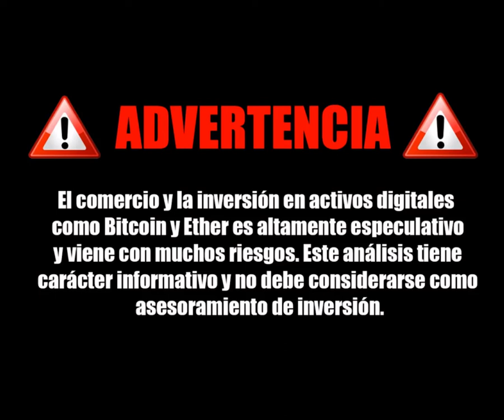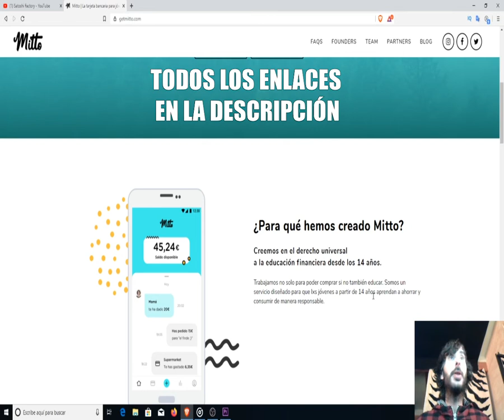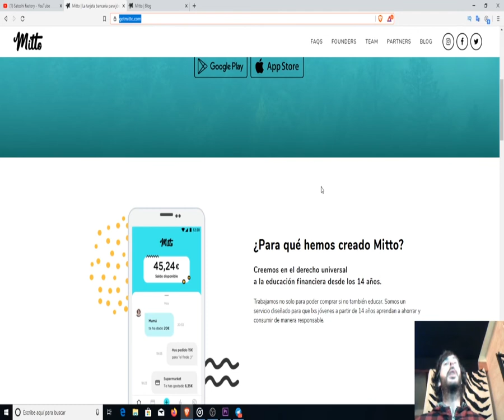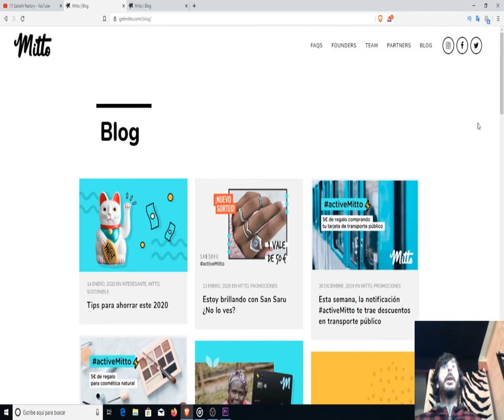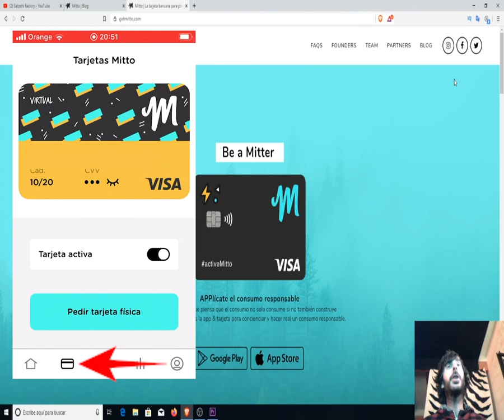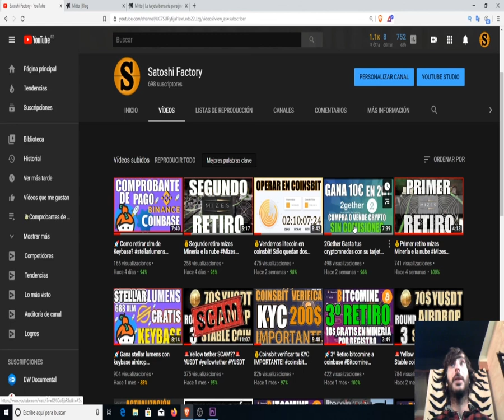💰Gana 5€ sin inversión con MITTO Solo para España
Mitto es un nuevo tipo de tarjeta de pago para jóvenes a partir de los 14 años asociada a una app.
Los padres e hijos la pueden utilizar para enviar y recibir dinero al instante.

🇪🇸De momento únicamente está disponible para España🇪🇸

🤓INSTRUCCIONES⬇️⬇️ (MENOS DE 5 MINUTOS)

1️⃣Descarga la app para Android o IOS

2️⃣Registrate y verifica KYC
-Debes validar tu nº de teléfono y subir tres fotos.

-Tu dni por delante y por detrás y un selfie.

-(IMPORTANTE) Introduce el código : 1Y1JQ5

-En 24h te validan KYC (a mi me ha tardado 1 hora)

3️⃣Inicia sesión en la aplicación, ves a tu cuenta, invitar amigos y comparte tu código con familiares y amigos para ganar 5€ por cada usuario que active la tarjeta.

💰 Conseguirás 5€ por cada amigx que hayas invitado que active la Mitto card.
💰 Conseguirás 1€ por cada amigx que tu amigx haya invitado que active la Mitto card.
💰 Conseguirás 1€ por cada amigx que el amigx de tu amigx haya invitado que active la Mitto card.

Es 100% gratis. Sin comisiones, sin descubiertos ni letra pequeña.

2️⃣Registrate e introduce tus datos.

3️⃣Realiza la verificación de KYC por videollamada (ten un poco de paciencia).

4️⃣Crea tu billetera bitcoin (anota tus palabras de recuperación).

5️⃣En 15 días desde el registro recibiremos los Bitcoins.

BTC: 1HC6tW9t6uPyfE6gVr4RLzEinzu1Xb7jBx
ETH: 0x314946c00730Db7793A58388ce60CaB65BCFF135
LTC: LMgkVTcpyHGABnRuGw4fMrrhRUsFuUZYS3
DOGE: DGL6oA9MUMDiEszJeE2CMBwjcrMzBP7Nfb